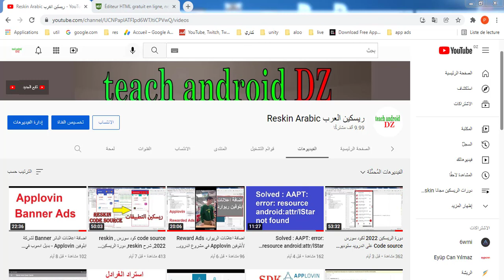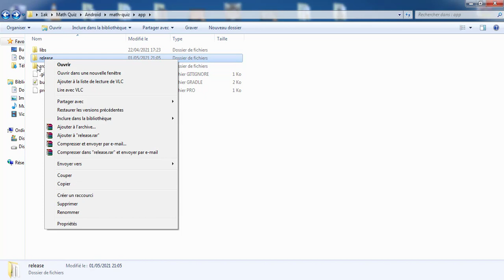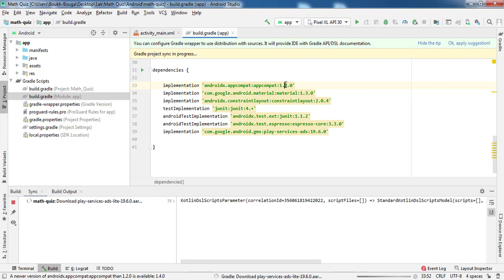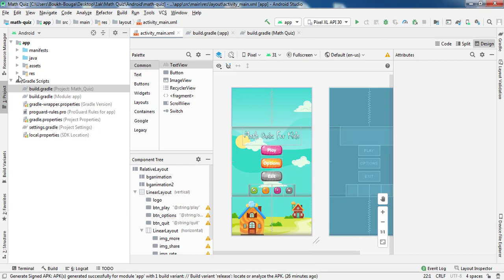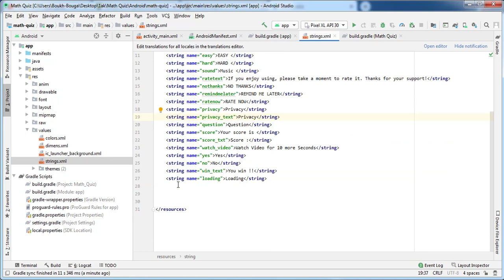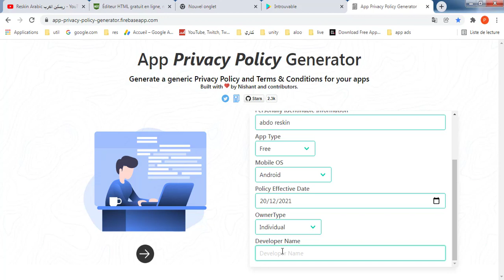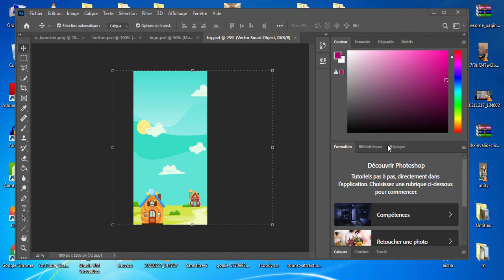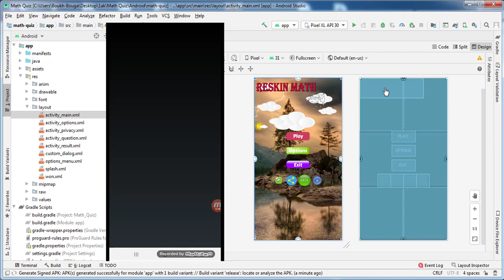reskin apk dengan android studio, reskin 2021, reskin app, reskin 2022, reskin course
نقدم لكم في هذا الفيديو دورة او كورس متخصص في ريسكين تطبيق أو لعبة تتعلق بتعلم الرياضيات . ستتعلمون كيف تقومون بانشاء أول تطبيق لكم من دون ان تتعلمو البرمجة .. سيسهل عليكم هذا الكورس كل الخطوات الصعبة التي تواجه اي مبتدأ كما تقدم لكم معلومات هامة في الريسكين لكي تحترف الريسكين